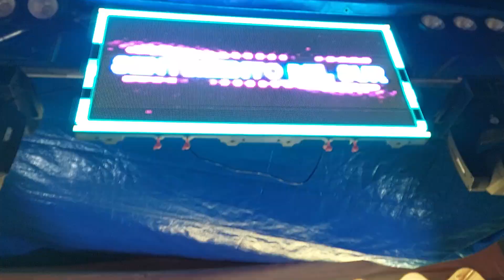CUMPLEAÑOS SORPRESA DE LA SRA, EMILIANA FRANCO ( PAJCHAPATA) 2022